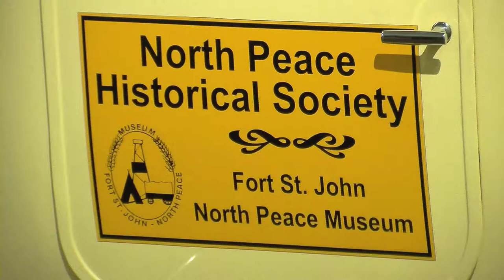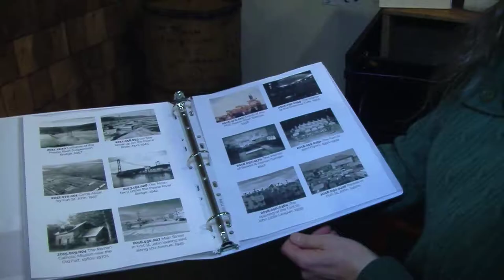PHOTO FUNDRAISER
The Fort St John North Peace Museum is letting the community adopt archived photographs.

CJDC's Lochlyn Girash Bevan reports the fundraiser will help keep Fort St John's history in the Peace.